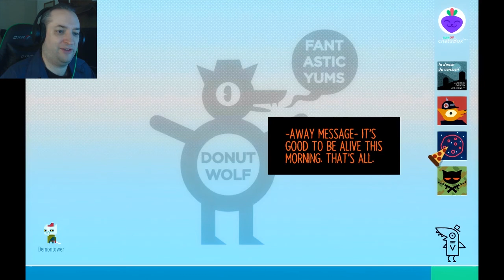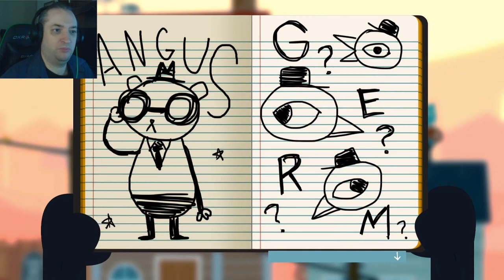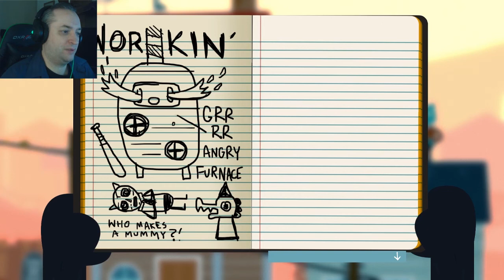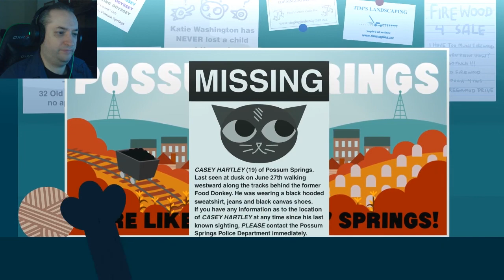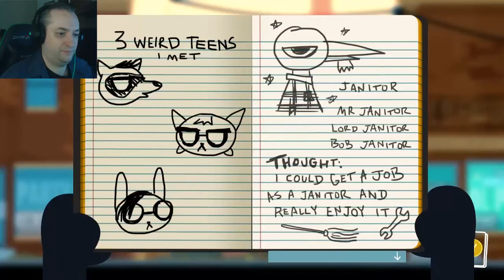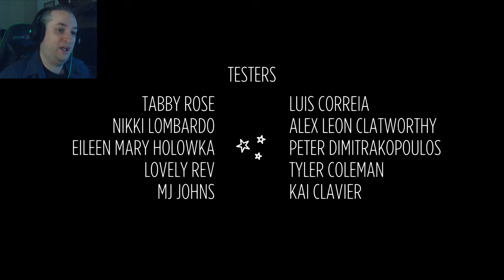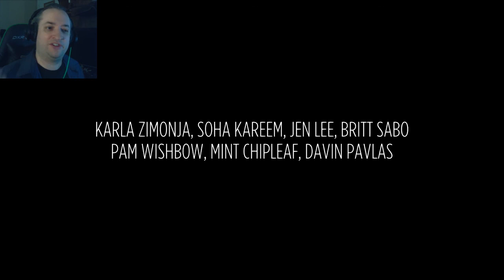NIGHT IN THE WOODS | (Part 14 END) Epilogue! Goodbye Possum Springs!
After another long night, the final day is upon us. We visit familiar faces one last time and wrap our heads around the weirdness that had happened over the fall and that final night in the woods...